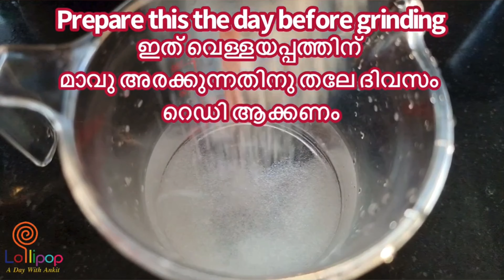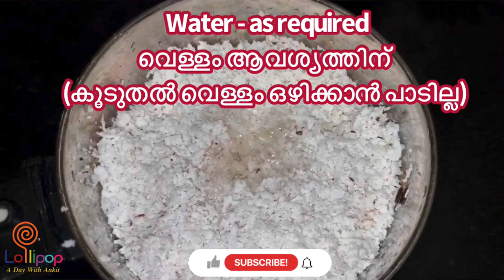വെള്ളയപ്പം ഇനി ശെരിയായില്ല എന്ന് ആരും പറയില്ല | How To Make Soft Vellayappam Easily At Home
നല്ല സോഫ്റ്റ് വെള്ള അപ്പം | Soft Vellayappam Recipe
How to make Soft and Tasty Kerala Style Vellayappam

യീസ്റ്റും,സോഡയും ചേര്‍ക്കാത്ത നല്ല സോഫ്ട് തനി നാടന്‍ വെള്ളയപ്പം|no yeast, no soda kerala vellayappam

ingredients:
Make it ready the day before grinding
coconut water - 1/2 cup
sugar - 3tsp

For grinding:
Jeerakashala Rice - 1 cup(soak for 4 hours)
Previously prepared coconut water and sugar

After grinding keep it for 8 hours
After 8 hours add salt as needed and make tasty and soft vellayappam

തനി നാടന്‍ വെള്ളയപ്പം | പൂവ് പോലെ സോഫ്റ്റായ വെള്ളയപ്പം കിട്ടാനായി ഇതു പോലെ ചെയ്തു നോക്കൂ

വീഡിയോ ഇഷ്ടപെട്ടാൽ ലൈക്‌ ചെയ്യാനും ഷെയർ ചെയ്യാനും സബ്സ്ക്രൈബ് ചെയ്യാനും മറക്കല്ലേ.

kerala appam recipe | paalappam | vellayappam
Kerala appam recipe
palappam recipe
vellayappam recipe